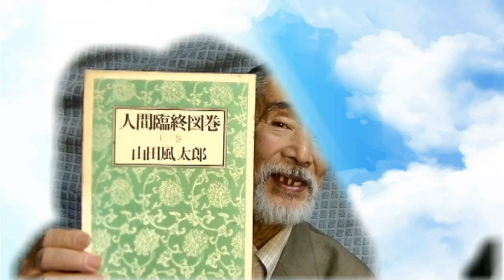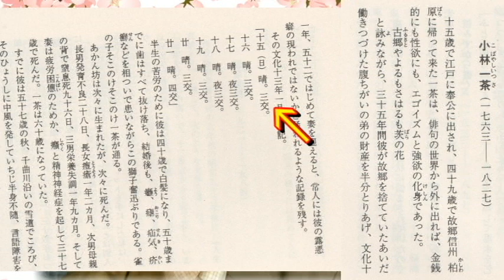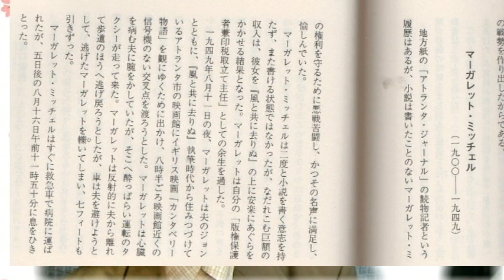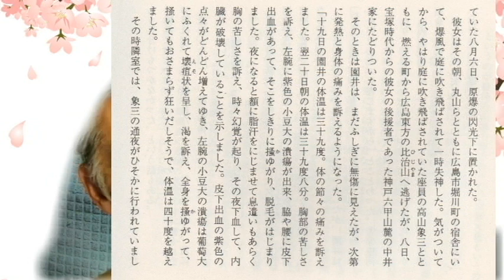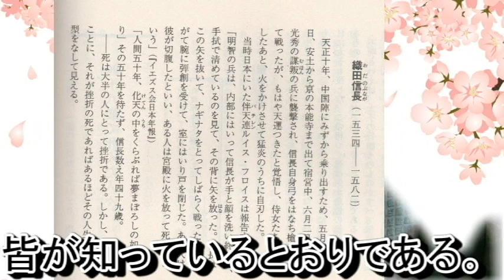【奇書紹介】バジリスクの山田風太郎の『人間臨終図鑑』は、見所で一杯だ！！【歴史解説】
山田風太郎といえば、時代小説の大家です。昨今はバジリスクというパチスロが大ヒットしていますが、この人は様々な小説を書かれています。
　その中で特にお勧めしたいのが、『人間臨終図鑑』なのです。人が死ぬときの様を描いており、意外な歴史人物の死に方や、それに対する作者の意見がかかれています。中々読みごたえがある物なので、是非読んでほしいと思います。